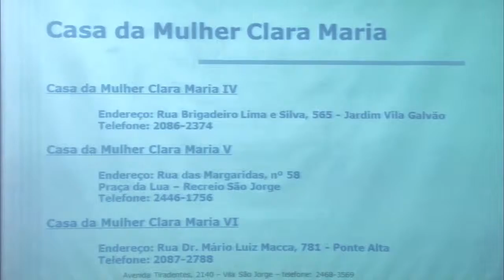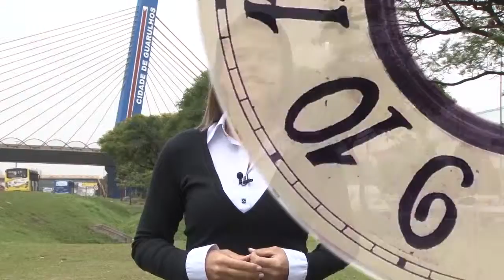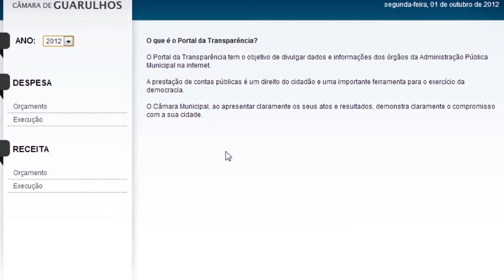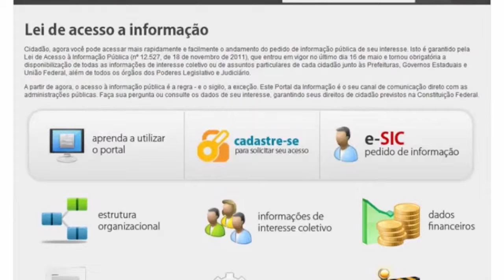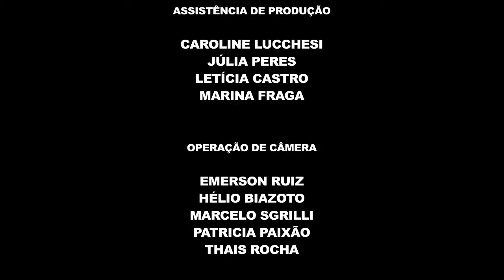Jornal da Câmara - 276ª edição - 23/05/2016 - Completo